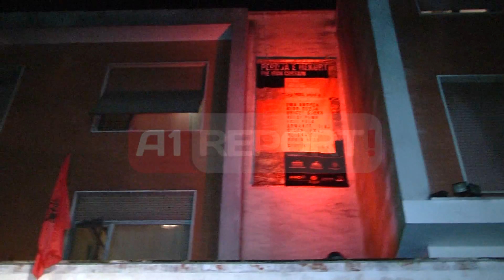A1 Report - Arti 'thyen' misterin e diktatures 'Perdja e hekurt' ne vilen e Hoxhes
TIRANE- Ka qenë një objekt i paprekshëm i izoluar dhe i veshur me shumë mister në kohën e diktaturës. Ka qenë por që nga mbrëmë nuk do të jetë më i tillë. Artistët në oborrin ish-vilës së Enver Hoxhës që mban numrin 31 kanë kapërcyer edhe kufirin e fundit "të paprekshmërisë së saj". Mbrëmë në orën 20.00, me pjesëmarrjen e artistëve Ema Andrea, Klod Dedja, Brigel Gjoka, Heldi Pema, Edit Pula, Armando Lulaj, Olson Lamaj, Helona Ruli, Rubin Beqo dhe studentë të Akademisë së Arteve të Bukura në Tiranë është instaluar një videowall, i transmentuar LIVE edhe për spektatorët jashtë vilës.

"Është një element që merr rëndësi artistike të veçantë në komunikimin e eventit, duke iu afruar më shumë kahjes së artit bashkëkohor, është më social dhe larg protokolleve!". Kështu e kanë komentuar organizatorët gjestin që tregon sipas tyre "rënien e perdes së hekurt". Artistët pjesëmarrës e lidhin perfomnacën e tyre artistike në raport me të kaluarën, me kujtesën dhe të tashmen në një hapësirë që i bashkon të gjitha perceptimet në një moment të vetëm, dhe këtë moment personal, artistët do ta ndajnë me publikun. Projekti që shoqërohet me performancë, instalacion, videoart dhe titullohet "Perdja e Hekurt" është kuruar nga Fondacioni për Artin M.A.M dhe propozimi i tyre është prezantuar nga Ministria e Kulturës, Ministria e Mirëqenies Sociale dhe Rinisë mbi mundësitë e ripërdorimit të këtij objekti në kuadrin artistik, si një rezidencë artistike apo hapësirë ekspozimi për të kthyer vilën e diktatorit Enver Hoxha në hapësirë eksperimentale për kulturat e reja artistike në vend.

Ky propozim është shtysa e parë e realizimit në kohë të shkurtër të projektit pilot me titull "Perdja e Hekurt". Ky projekt konsiderohet si një kthesë konkrete e rivlerësimit të objekteve "të izoluara" si edhe artistëve. Hapja e Vilës së shumëpërfolur nga artistët, mendohet të jetë një ngjarje e rëndësishme në vetvete për të filluar një raport të ri me me të kaluarën.